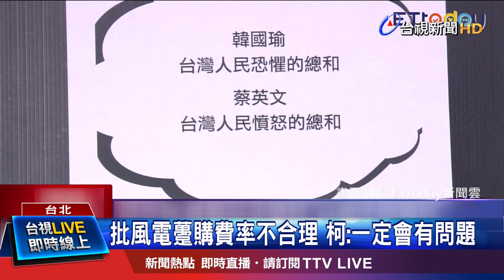訪美自評65分 柯週四赴日將參訪火力發電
台北市長柯文哲雖然還沒宣布要選，但出訪行程一個接一個，從以色列、美國，還有即將啟程的日本與上海，增加國際能見度，接受網路媒體專訪時，柯文哲自認為美國行的成果，分數是65分，而在兩岸關係的處理上，則打了55分，他強調，這樣的分數是最好的，否則兩國都去不了，而主持人提到，韓國瑜變成台灣人民恐懼的總和，蔡總統是台灣人民憤怒的總和，柯文哲笑說，「自己是大家同情的總和」。